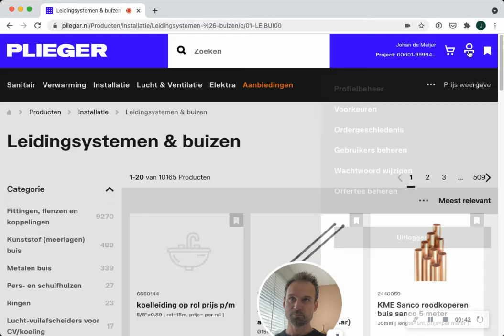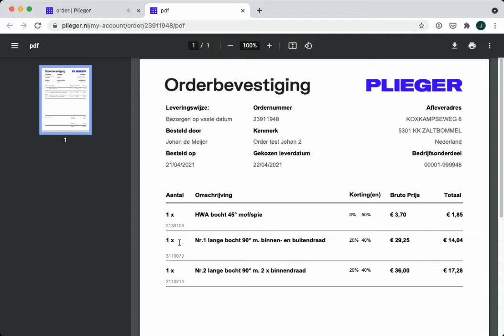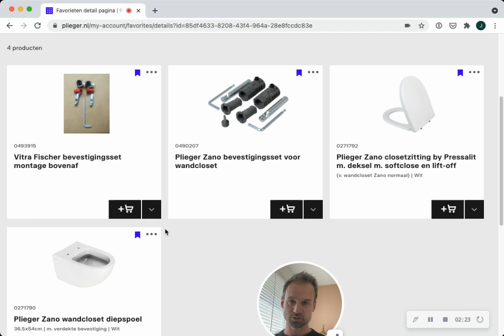Sprint 14 - Alle nieuwe webshop functionaliteiten van deze sprint in 2,5 minuut!